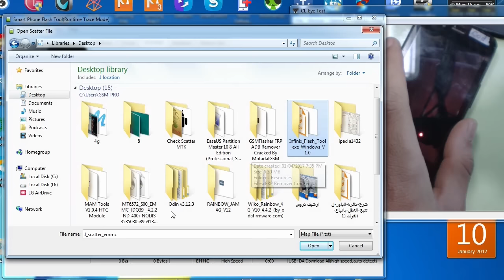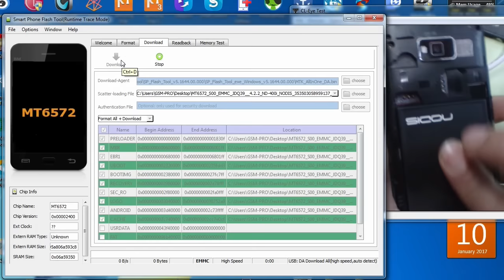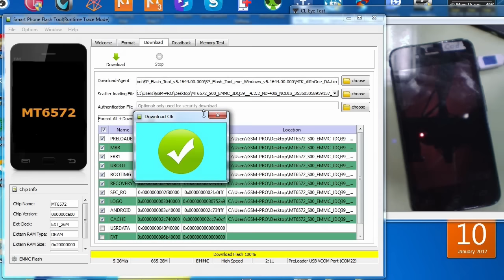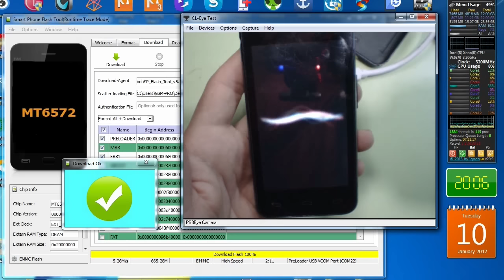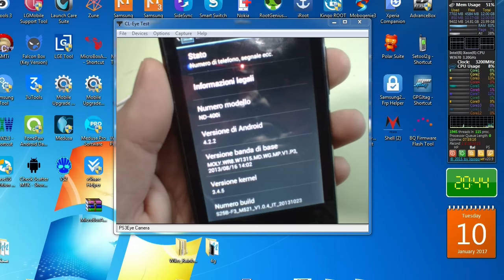nodis nd-400 i flash firmware